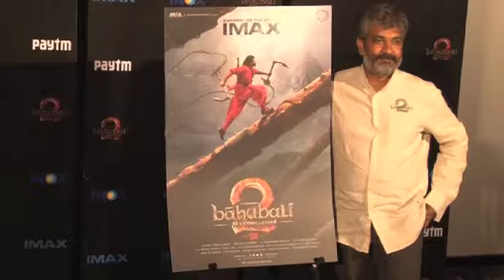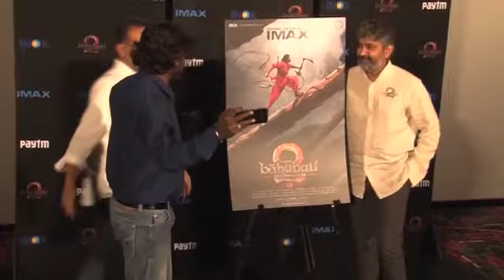Ss Rajamouli ने 'Baahubali 2' का IMAX Poster किया Release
Watch Baahubali 2 New Poster Launch at IMAX | SS Rajamouli | Prabhas | Baahubali 2 Promotions.